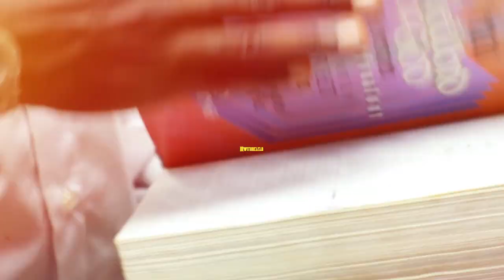Mwitudelela-Pasta ne junk P Ranx x Vulture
Gangsta Pastor in short Pasta vz Junky Mwitudelela official video.  inspired by certain issues that society doesn't tolerate. Join our Facebook group which is Pasta ne junky P Ranx & Vulture. One of Jerayo inc go hard or go home challenge. Check out 3 of our videos on this channel there's 200barz, Tububwe and Mumakomboni pa Kabwe.